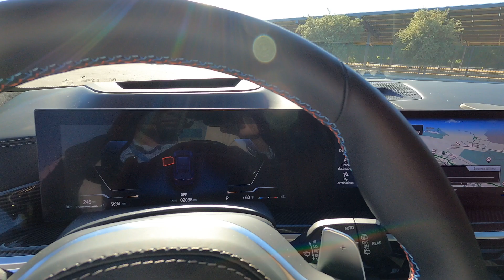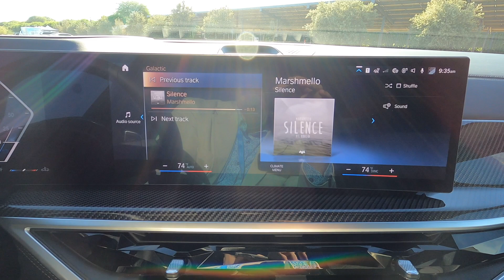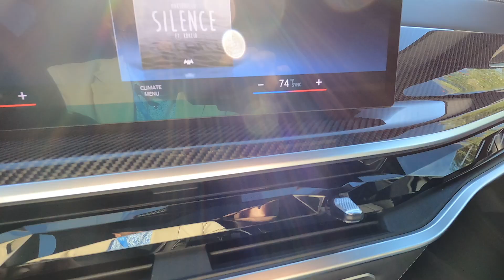The Ultimate BMW X7 M60i POV Test Drive - Can You Handle the 2023 Model's Insane Power?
Get ready to experience the thrill of a lifetime with the 2023 BMW X7 M60i in this ultimate POV test drive! Join us as we take this luxury SUV for a spin and put its insane power to the test. With its powerful engine and impressive acceleration, this vehicle is sure to take your breath away.

In this video, we'll give you an up-close look at the stunning exterior and interior of the 2023 BMW X7 M60i before hitting the road. You'll get to see the sleek design, premium features, and state-of-the-art technology that make this SUV a true standout.

But the real excitement begins once we start driving. We'll take you along for a ride as we push the limits of the BMW X7 M60i's performance, testing its handling, speed, and agility. You'll get to experience the raw power of its engine as we accelerate through winding roads and tight corners.

Can you handle the ultimate driving machine? Join us on this adrenaline-pumping adventure and find out! Don't miss your chance to see what it's like to drive the 2023 BMW X7 M60i in this exciting POV test drive.